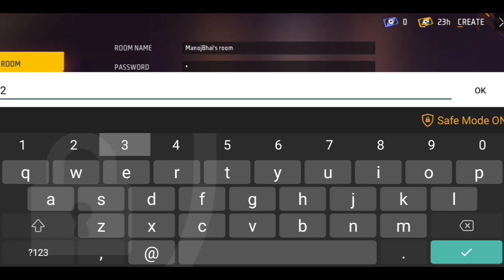24 Hours Wala Room Card Kaise Banaye | Custom Me Unlimited Gloo Wall Kaise kare | room card create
24 Hours Wala Room Card Kaise Banaye | Custom Me Unlimited Gloo Wall Kaise Banaye | After Update

24 Hours Wala Room Card Kaise Banaye | Custom Me Unlimited Gloo Wall Kaise kare | After Update

your question: -👇👇

24 hours wala room card kaise banaye
how to use 24 hour room card
room card kaise le
room card lene ka tarika
room card kaise banaye
room card kaise milta hai
1 day unlimited room card ff
how to create room in pubg mobile without room card
1 day room card kaise use kare

24 hours wala room card kaise banye
24 ganta wala yellow room card kaise khele